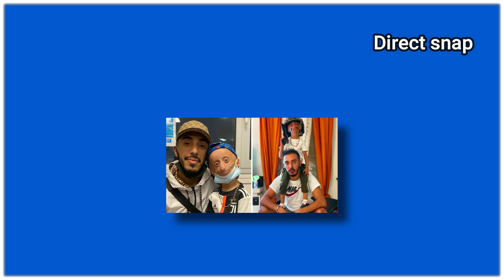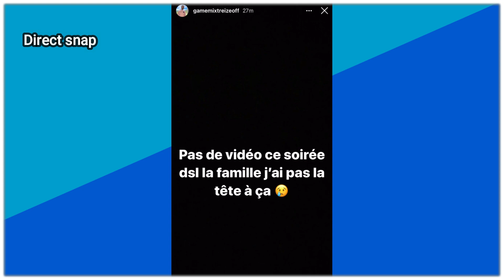GAMEMIXTREIZE REND UN TRÈS BEL HOMMAGE À RANIA